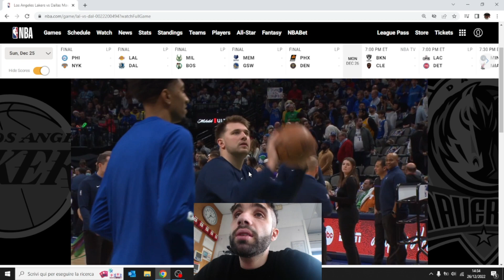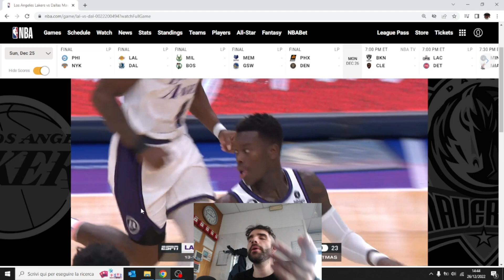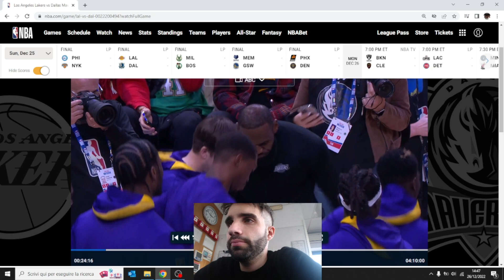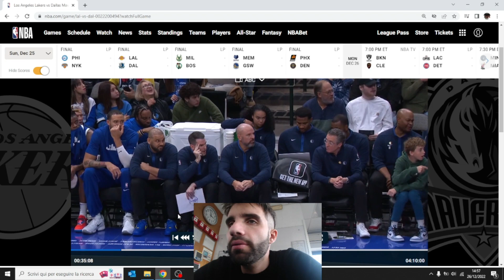LAKERS DALLAS PARTITINA DI NATALE! PRIMA PARTE